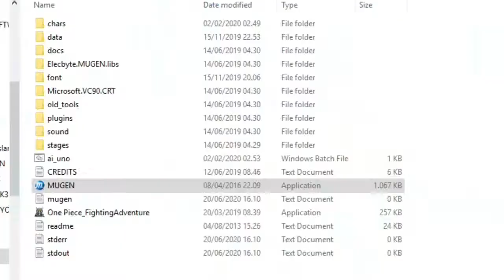ONE PIECE MUGEN Fighting Adventure NEW UPDATE 2020 !!! VIRAL ABIS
ONE PIECE MUGEN Fighting Adventure NEW UPDATE 2020 !!! VIRAL ABIS KEREN BADAI SUPER

Original Modder this game,chars and stage
TeamOnePieceOS
TeamOnePieceOS

 Hello all.
Without doubt this entry is the most important in the entire history of this project. This is a very difficult journey up to here, and has personally demanded certain sacrifices that are not worth mentioning at this time. But we are here with the complete project at hand. There are not many projects carried out in the community that made it to this point, so outside of the final results, the simple fact of looking at this at the current point, I think it has advantages. It is also true that the desire to create characters, stages, fashions, and many things always exceeds what one can really do, and this is no exception in what I want to do and is not included in the final project. However, know that this is not a project that ends here: surely later I will continue to update the game or develop it with more content ... but right now I can't promise anything. What's important is what we have to see today.
Let's review everything included in the One Piece Battle Adventure,